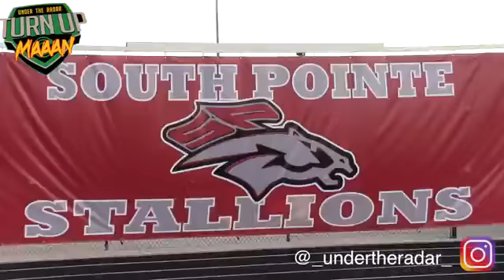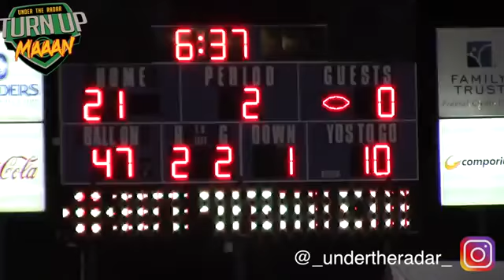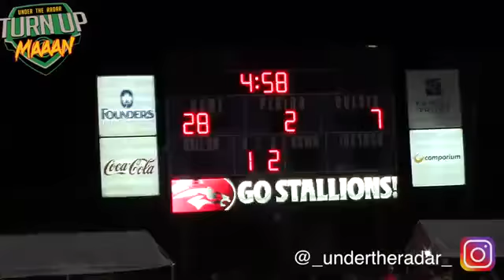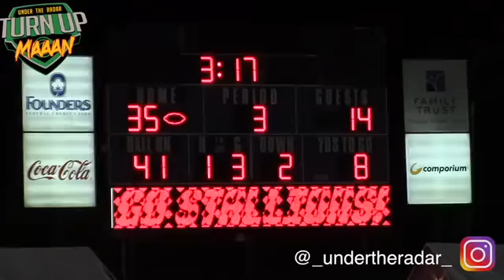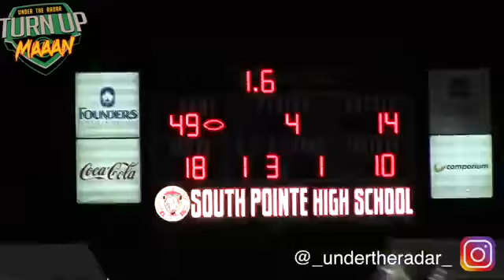High School Football Southpointe VS. Northwestern Highlights 2018